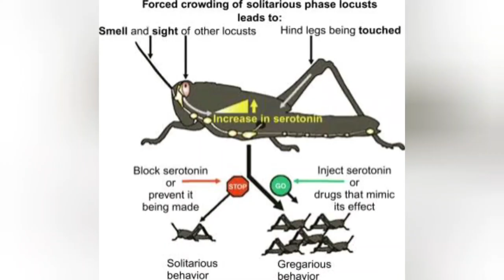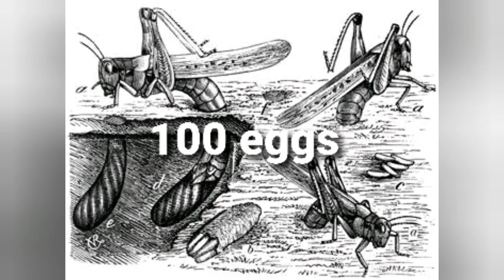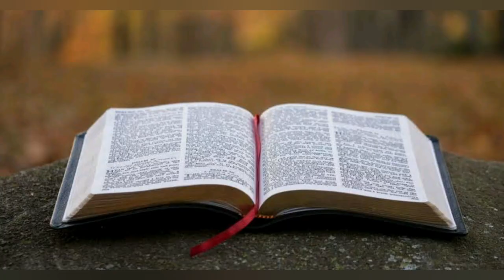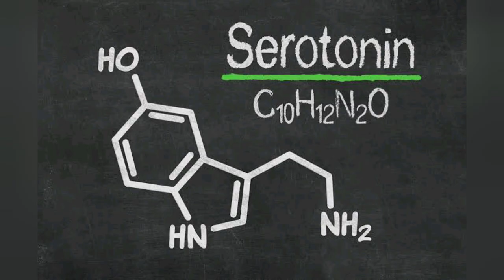What are Desert locust? | TAMIL